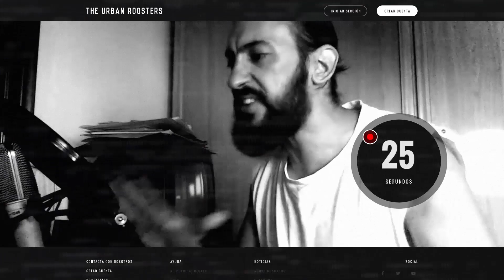LAS MEJORES RIMAS DE BDM CÁDIZ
Las mejores rimas dichas por los freestylers de BDM Cádiz en la que Santi salió vencedor.

Regional de BDM Cádiz celebrada dentro del festival Royal Summer Festival en Arcos de la Frontera.